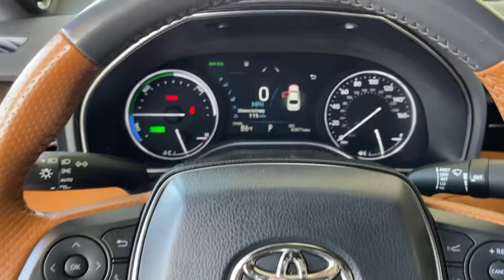2019 Toyota Avalon Hybrid used, Ontario, Corona, Riverside, Chino, Upland, Fontana, CA 2091357P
2019 Toyota Avalon Hybrid
2019 Toyota Avalon Hybrid Limited - Stock#: 2091357P - VIN#: 4T1B21FB5KU008300

Crown Toyota
1201 Kettering Drive

2019 Toyota Avalon Hybrid Limited Clean CARFAX. 2.5L 4-Cylinder DOHC 16V VVT.brCrown Toyota typically sells between 600 and 700 new vehicles every month making it a top five Toyota dealer in the nation! We get more clean, one owner trade-in vehicles than any dealer in the Inland Empire! Most car dealers have to buy their inventory from rental car companies or auctions. The vehicles that end up at auctions are usually those that other dealers have rejected for some reason. We rarely need to go out and buy inventory for our used car department. Please stop by soon and check out our huge selection of clean, one owner cars, trucks, vans and SUV's. Many of which are Toyota Certified with low interest financing and a great warranty built in! Shop the smart way at John Elway's Crown Toyota! At John Elway's Crown Toyota we focus on what's really important - your experience. One Price, Simple, No Games.brbrAt John Elway's Crown Toyota we focus on what's really important - your experience. Our One Price, Simple, No Games philosophy takes the hassle and frustration out of buying a vehicle. We monitor the market for what each vehicle is actually selling for after all the hours of back and forth negotiation. Then we post one price - our BEST price - on every vehicle upfront, saving you time and frustration. John Elway wants to be ''YOUR''Toyota dealer.